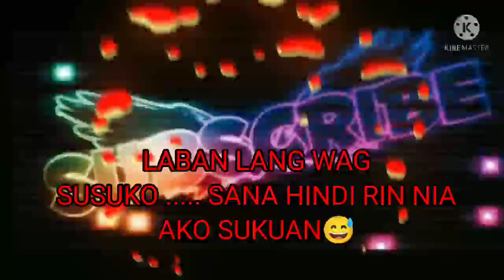Minsan ang buhay parang games madaming trials,mistakes in the end SAYO parin GOLDEN CROWN